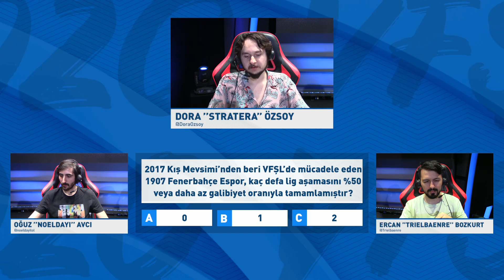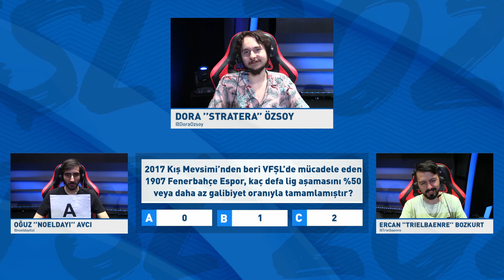Mevsim Finalleri'ne Özel Terleten Sorular ✅❎ Noeldayı vs Trielbaenre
Haftallık eğlence köşemiz tahmin yarışmalarının bugünkü bölümü Mevsimi Finalleri'ne katılmak için kıyasıya mücadele eden 5 takım ile ilgili sorulardan oluştu. Noeldayı ve Trielbaenre Stratera moderatörlüğünde Bulsara'nın hazırladığı soruları yanıtlıyor. Önceki yarışmalar için

Sizler için hazırladığımız aşağıdaki oynatma listelerinde 2020 Vodafone FreeZone Şampiyonluk Ligi Yaz Mevsimi maçlarını,maç özetlerini ve de canlı yayınlarını toplu hâlde bulabilirsiniz.